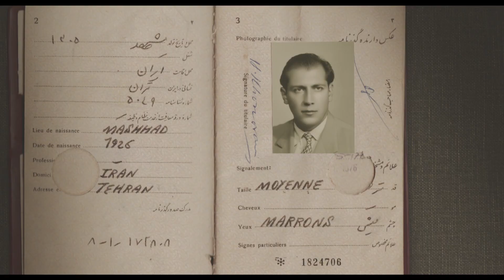RADIOGRAPH OF A FAMILY / TËNK CANADA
Bande-annonce de RADIOGRAPH OF A FAMILY (2020) DE Firouzeh Khosrovani.